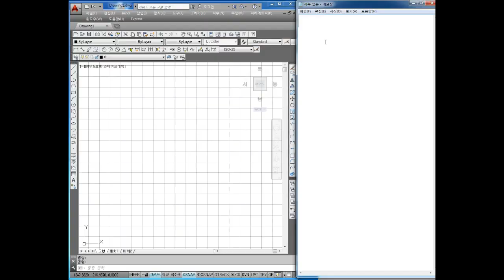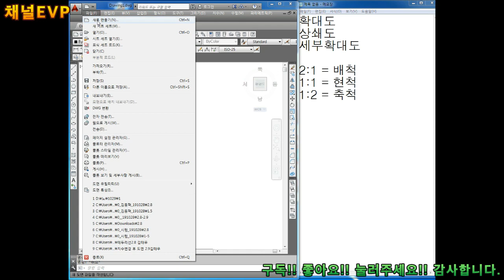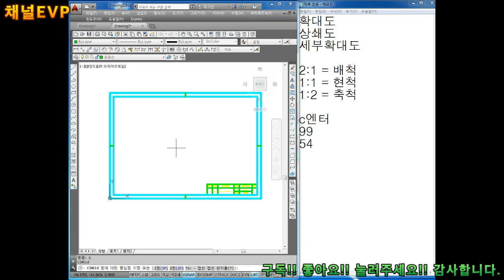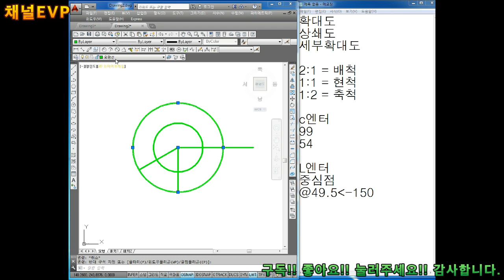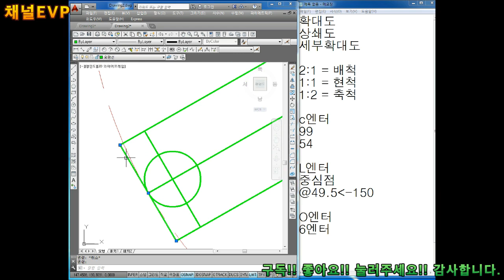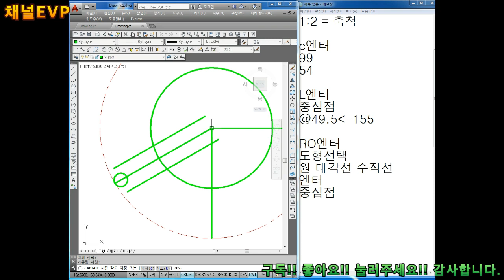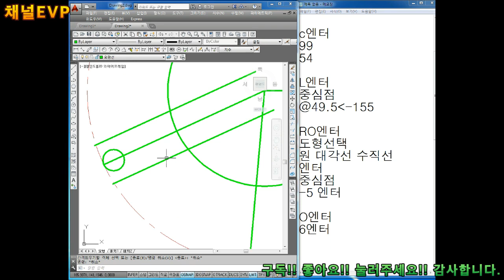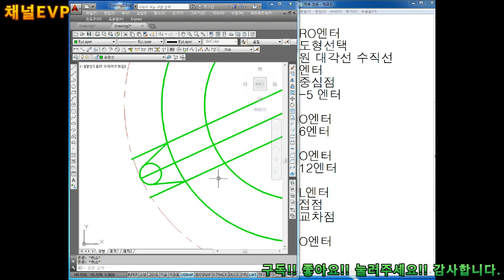캐드 2019.09.30 82부 AUTO CAD